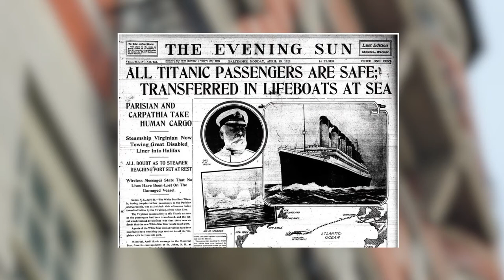Liverpool Architecture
A construction of an engaging visual sequence of images to accompany a short interview.
Camera Man - Eoin Kelly
Editor - Eoin Kelly